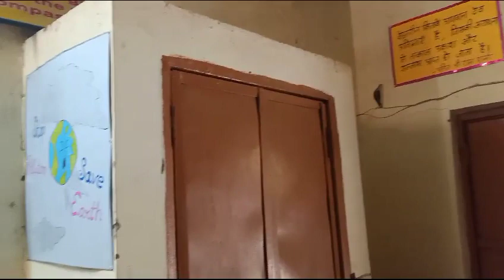पुस्तकालय जो है ज्ञान का भंडार#हिन्दी पखवाड़े में विभिन्न कार्यक्रम # बच्चे और अध्यापक